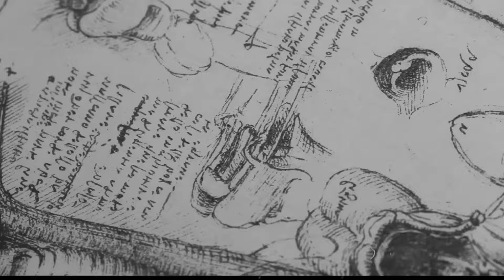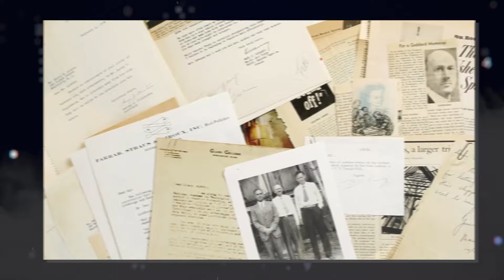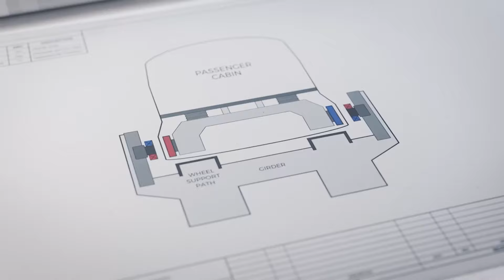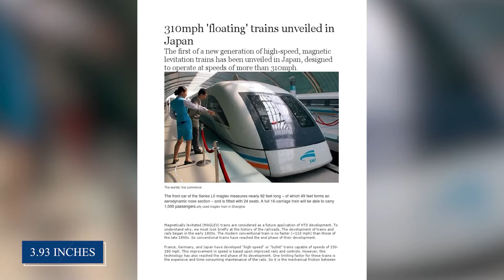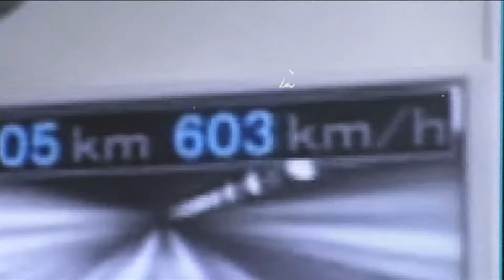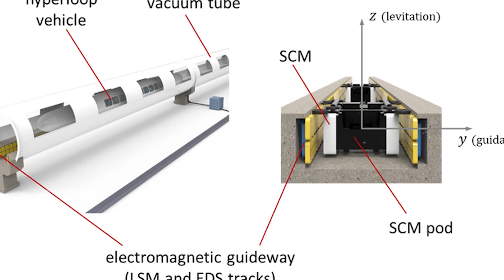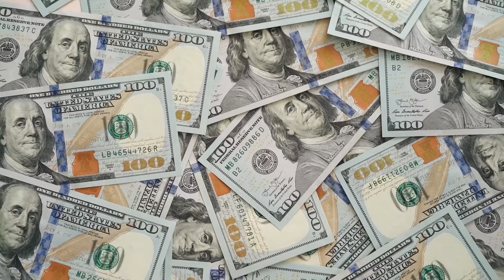Japans 🇯🇵 Fastest Maglev Train 🚆 | How Maglev Train Works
Witness a fascinating & Amazing journey as we explore the captivating world of creation and unveil the secrets behind how things are made.

Every single video is a mesmerizing showcase of the intricate processes that bring everyday objects to life. From the manufacturing of technological marvels to the creation of delicious culinary delights, we leave no stone unturned in our quest to reveal the artistry and ingenuity that go into making the things we use and enjoy.

Whether you're passionate about engineering, design, or simply curious about the world around you, our channel offers a captivating blend of education and entertainment.